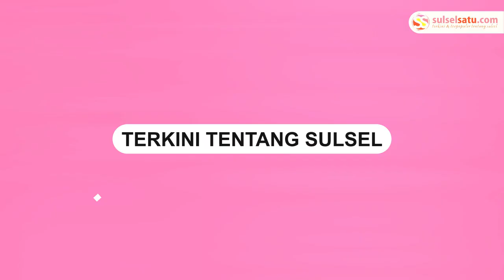Aksi Pencurian Aki Mobil di Maros Terekam CCTV, Pelaku Kabur Usai Beraksi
Sebuah aksi pencurian aki mobil terjadi di daerah Ballu-ballu, Kabupaten Maros, pada Kamis (13/10/2024). Aksinya tersebut terekam kamera CCTV.

Dalam video memperlihatkan seorang pelaku yang menggunakan sepeda motor melancarkan aksinya seorang diri.

Pelaku membongkar aki dari sebuah mobil truk yang sedang terparkir.

Setelah berhasil mengambil aki, pelaku langsung melarikan diri.
Video terkini dan terbaru..